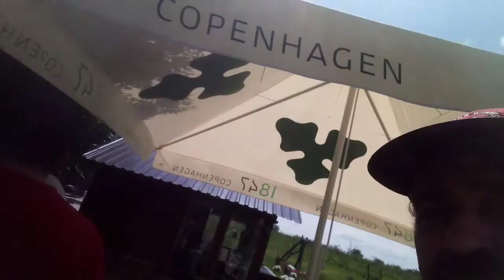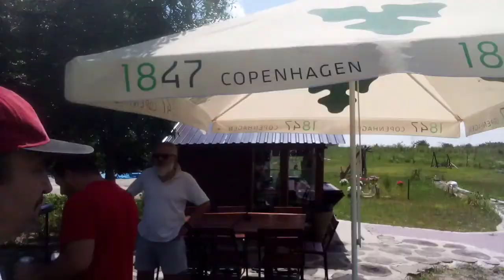Reunión al aire libre.